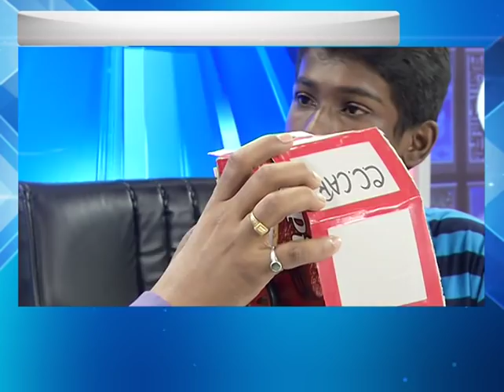Ekhontek with Chakrapani parashar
Ekhontek with Pranjal, the electronic boy of Assam